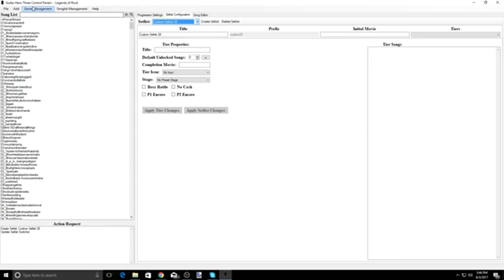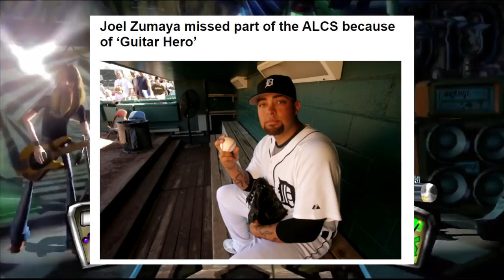9 Minutes and 9 Seconds of Useless Information about Guitar Hero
This was a long-term project done with multiple microphones, which is why there's vast differences in audio quality. Yes this idea was from austin mcconnell's videos.

Information for this was gathered from my Twitter in 2020 & 2021, from my discord friends, from exilelord, and from various comment sections & youtube videos. Thanks to everyone who helped curate the things.

Thanks for reading, have a day!